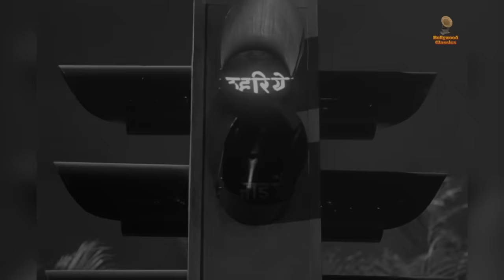Mohammed Rafi's Timeless 60's Playlist | रफी साहब के सुनहरे गीत | Old Bollywood Melodies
Mohammed Rafi was one of the most prominent playback singers in the Indian film industry, and his songs from the 60s are considered some of his most iconic works. During this era, Rafi's versatile voice lent itself to a variety of genres, including romantic ballads, peppy dance numbers, and soulful ghazals.

00:00 Chahunga Main Tujhe Sanjh Savere
04:22 Baharon Phool Barsao
08:39 Aane Se Uske Aaye Bahar
12:30 Meri Dosti Mera Pyaar
16:11 Woh Jab Yaad aaye
20:53 Teri Teri Pyaari Pyari Surat Ko
26:00 Chehre Pe Giri Zulfein
30:47 Jab Jab Bahaar Aaye
34:30 Naseeb Dar Pe Tere
37:50 Jaanewalon Zara Mudke Dekho Mujhe
43:12 Woh konsi Mushkil
47:31 Aaj Mausam Ki Masti
50:31 Aapne Yaad Dilaaya To Mujhe Yaad Aaya
54:55 Saaz-E-Dil Chhed De

Listen to jukeboxes of iconic singers like Mohd Rafi, Lata Mangeshkar, Mohammad Rafi, etc.